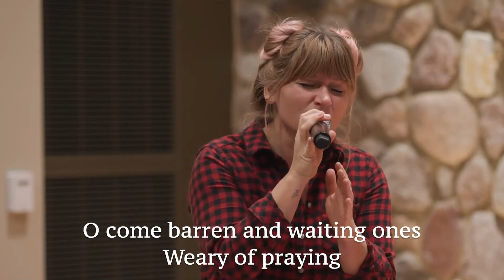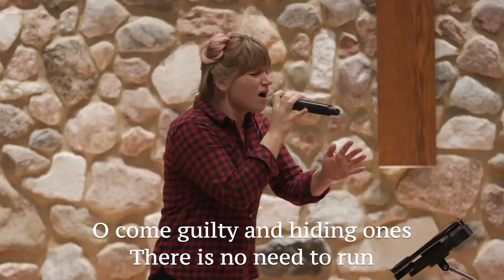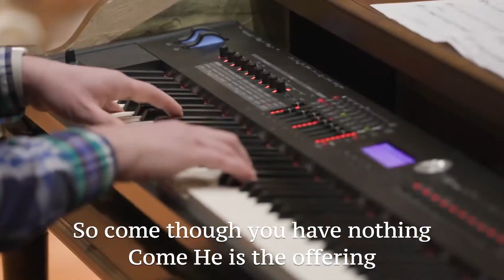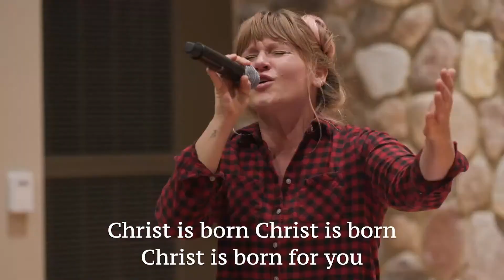O Come All You Unfaithful (Sovereign Grace Music) by Christ Church Mequon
Sovereign Grace Music
Written by Lisa Clow and Bob Kauflin
From the album Heaven Has Come